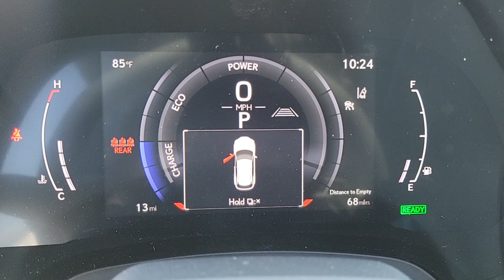2024 LEXUS RX Las Vegas, NV, Henderson, NV, St. George, UT, Phoenix, AZ, Bakersfield, CA 0H240671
White New 2024 LEXUS RX RX 500H F SPORT PERFORMANCE available in Las Vegas, Nevada at Lexus of Henderson. Servicing the Henderson NV, St. George UT, Phoenix AZ, Bakersfield, CA area
2024 LEXUS RX RX 500H F SPORT PERFORMANCE - Stock#: 0H240671

Cruise Control-Steering Assist,Side Impact Beams,Collision Mitigation-Front,Driver Monitoring-Alert,Evasion Assist,Front And Rear Parking Sensors,Pre-Collision System (PCS) Front Cross Traffic Mitigation,Collision Mitigation-Rear,Tire Specific Low Tire Pressure Warning,Dual Stage Driver And Passenger Front Airbags,Curtain 1st And 2nd Row Airbags,Airbag Occupancy Sensor,Rear Child Safety Locks,Outboard Front Lap And Shoulder Safety Belts -inc: Rear Center 3 Point, Height Adjusters and Pretensioners,First Aid Kit,Back-Up Camera w/Washer,Passenger Seat,40-20-40 Folding Bench Front Facing Manual Reclining Fold Forward Seatback Rear Seat,Power Tilt/Telescoping Steering Column,Sport Leather Steering Wheel w/Auto Tilt-Away,Front Cupholder,Rear Cupholder,Compass,Valet Function,Power Fuel Flap Locking Type,Cruise Control w/Steering Wheel Controls,Adaptive w/Traffic Stop-Go,HVAC -inc: Underseat Ducts and Console Ducts,Illuminated Locking Glove Box,Driver Foot Rest,Full Cloth Headliner,Leatherette Door Trim Insert,Leather/Metal-Look Gear Shifter Material,Interior Trim -inc: Metal-Look Instrument Panel Insert, Metal-Look Console Insert and Aluminum Interior Accents,Day-Night Auto-Dimming Rearview Mirror,Driver And Passenger Visor Vanity Mirrors w/Driver And Passenger Illumination, Driver And Passenger Auxiliary Mirror,Full Floor Console w/Covered Storage, Mini Overhead Console w/Storage and 1 120V AC Power Outlet,Front And Rear Map Lights,Fade-To-Off Interior Lighting,Full Carpet Floor Covering -inc: Carpet Front And Rear Floor Mats,Carpet Floor Trim and Carpet Mat,Trunk/Hatch Auto-Latch,Cargo Area Concealed Storage,Roll-Up Cargo Cover,Cargo Net,Cargo Space Lights,Safety Connect (10-year trial) Tracker System,Smart Device Integration,Driver And Passenger Door Bins,Delayed Accessory Power,Driver Information Center,Redundant Digital Speedometer,Outside Temp Gauge,Digital/Analog Appearance,Head-Up Display,Manual Anti-Whiplash Adjustable Front Head Restraints and Manual Adjustable